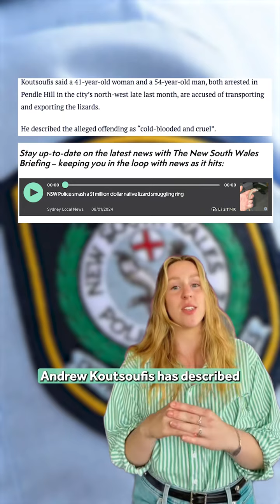New South Wales Police have dismantled a criminal syndicate allegedly attempting to export over $1 m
New South Wales Police have dismantled a criminal syndicate allegedly attempting to export over $1 million worth of Australian native lizards and other reptiles to Hong Kong